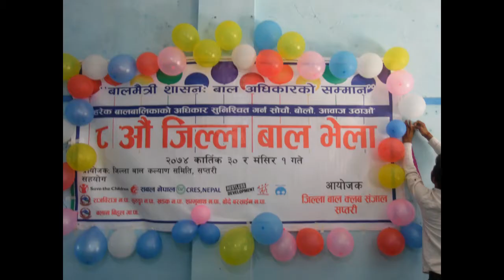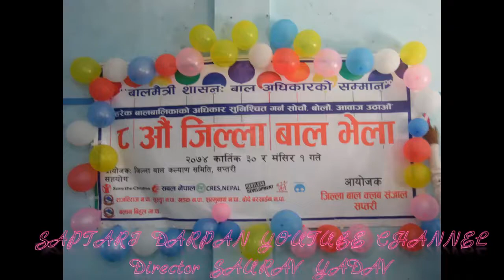के भन्छन् बाल अधिकर्मी सुरेश गुप्ता ?